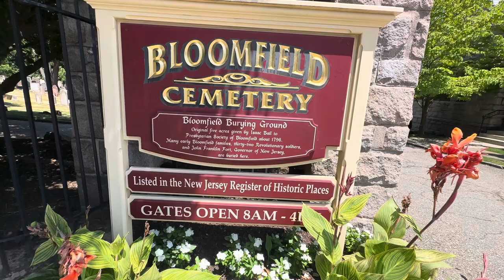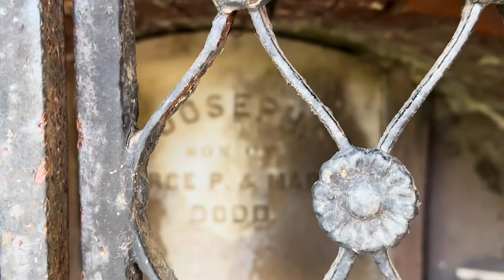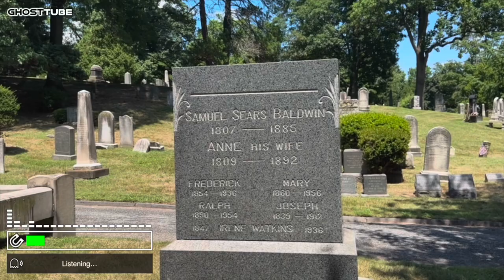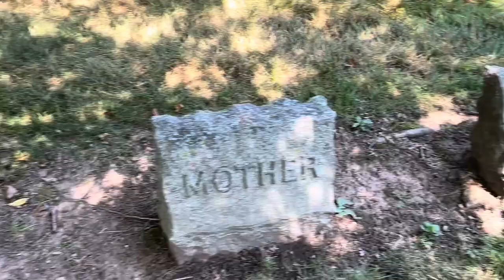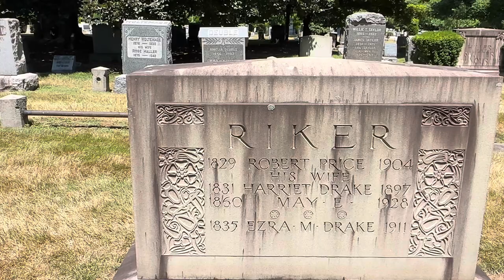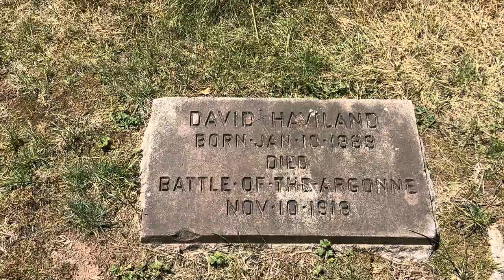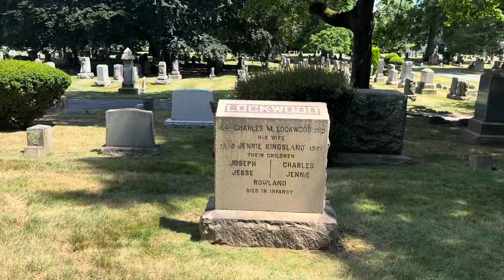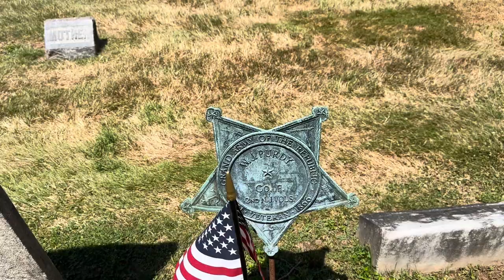Return to the Bloomfield Cemetery (7/19/24)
Returned to the Bloomfield Cemetery to visit with old friends and maybe make some new friends